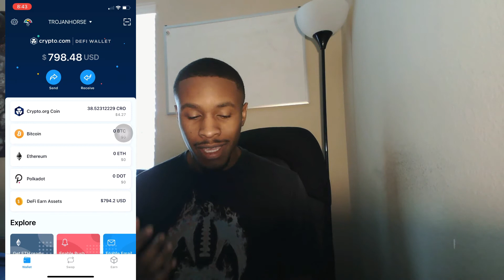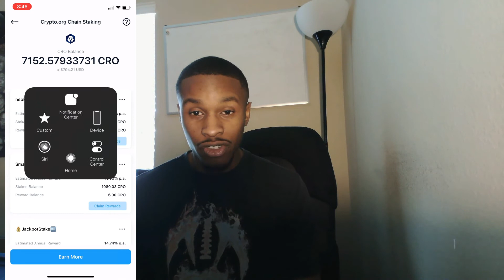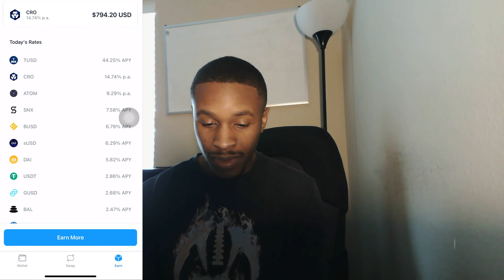Overview of Crypto.com Defi Wallet How to Earn up to 44% Annually Giveaway Winners announced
Today I will give a overview of Crypto.com Defi Wallet & a tutorial on How to earn up to 44% Annually staking. You don't want to miss this one.
Timecode:
0:00 - Intro
1:00 - Winners Announced for Crypto Giveaway
3:00 - Overview Crypto.com Defi Wallet
5:00 - Crypto.com Defi Wallet Swap
7:00 - my Defi Assets
9:15 - Defi Earn Assets on Crypto.com
12:00 - Final Thoughts